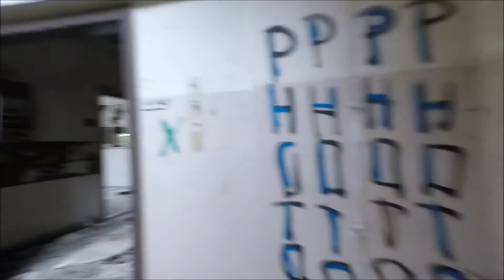Die Alten Wartungshallen der DDR Reichsbahn Teil I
wieder ein Lost Places aber doch sehr stark bewohnt